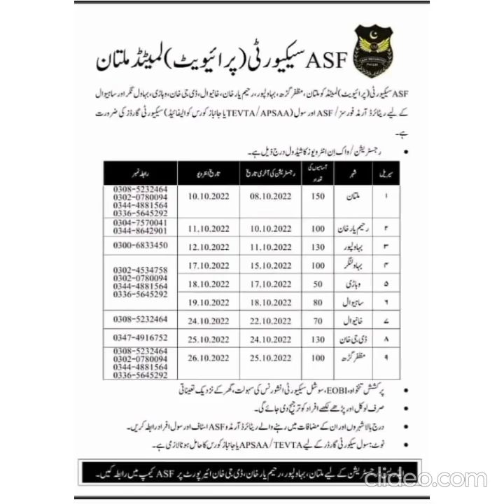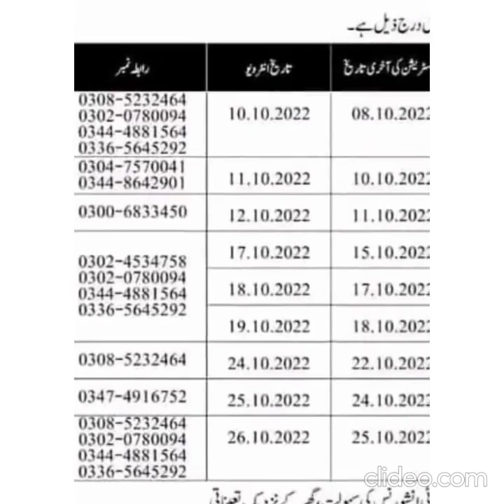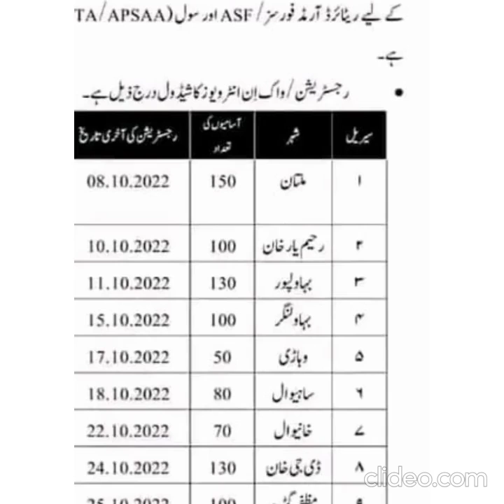ASF New Vecancies2022 | Announced Private Security Force | Airports Security Force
asf security force jobs
asf security force jobs 2022
asf security force jobs 2021
asf airport security force jobs 2022
online registration for airport security force asf jobs 2022
join airport security force asf jobs 2022
asf force jobs
asf security force salary
b force security
base security jobs
afsc security forces
asf security force jobs civilian
asf security force jobs civilian equivalent
civilian jobs for security forces
asf security force jobs diy
asf security force jobs detail

pakjobs Alerts